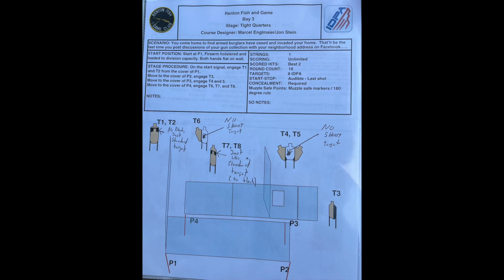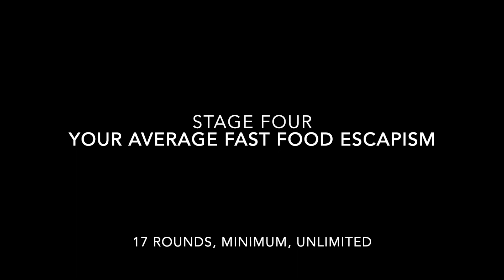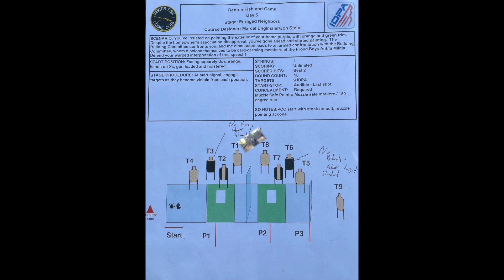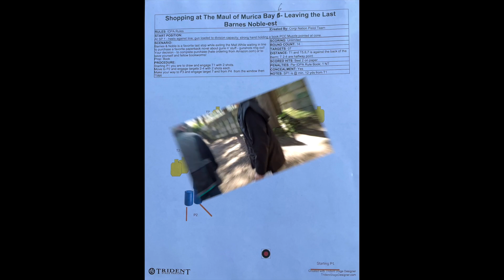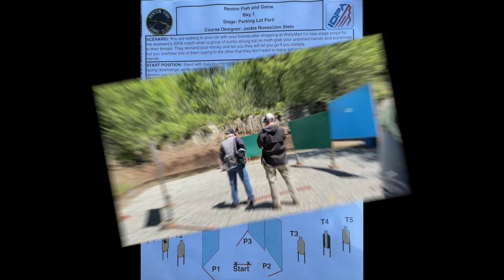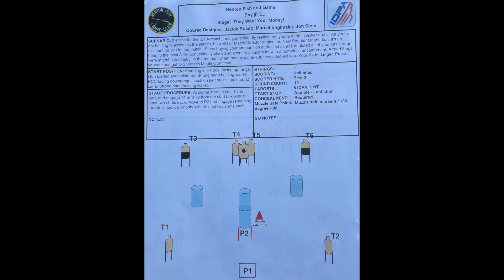IDPA 21 May 2022 Renton with my S&W 325 45 Revolver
My knees were aching today and it shows.